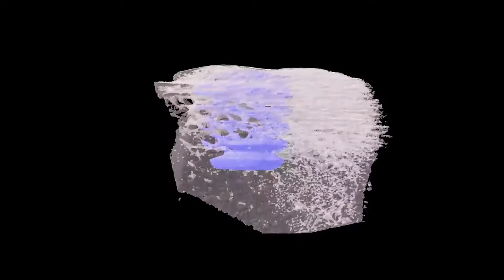McMaster University: Integrated Biomedical Engineering & Health Sciences Program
A new joint program at McMaster University between the faculties of Engineering and Health Sciences aims to not only educate students in the skills they’ll need to work in either field, but to facilitate the kind of collaboration between the two that will be required to solve the health problems of the of the future. The Integrated Biomedical Engineering and Health Sciences program will integrate the fundamentals of biological and medical sciences with engineering and physical sciences. Students will have the option of earning either a health sciences degree or a degree from engineering, and will focus on problem-based learning throughout the five years. Students will be presented with real world health problems and have to come up with solutions. With a focus on innovation, design, and entrepreneurship, students will leave the program ready to solve some of the major challenges of the coming decades.